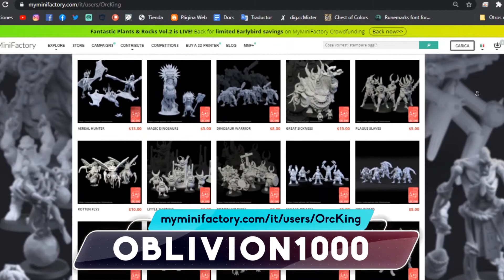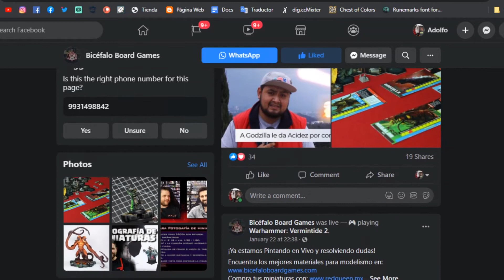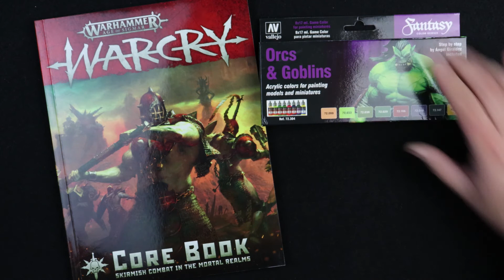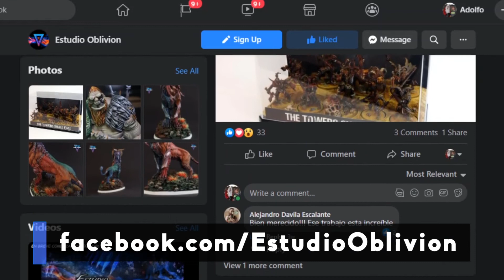¡¡¡RIFA POR META DE 1000 SUSCRIPTORES!!!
TIENDAS QUE RECOMIENDO PARA ADQUIRIR PRODUCTOS VALLEJO

Tienda Amazon de Tamiya México

¡Bienvenido al Oblivion! En este canal podrás encontrar
videos en los que aprenderás a crear y pintar figuras,
escenarios y objetos para tus juegos de mesa preferidos.